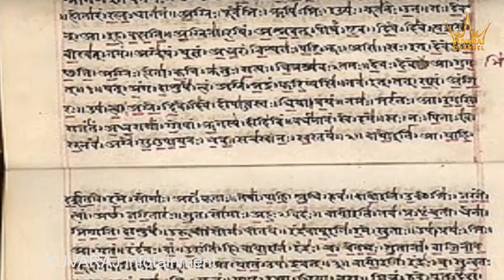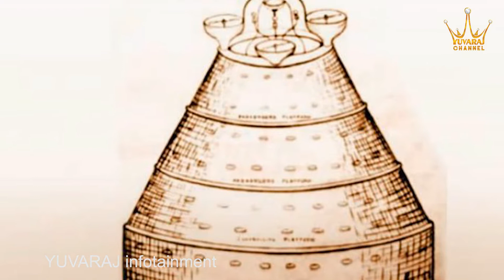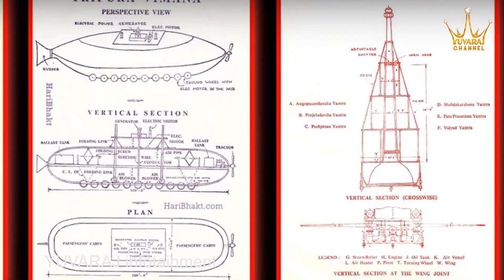వేల సంవత్సరాల విమాన రహస్యం | Interesting Facts About Flights Revealed | Yuvaraj Infotainment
వేల సంవత్సరాల విమాన రహస్యం. Interesting Facts About Flights Revealed. Here are the Facts that you Never knew about Flights in this video on Yuvaraj Infotainment by Dr P Lavanya.